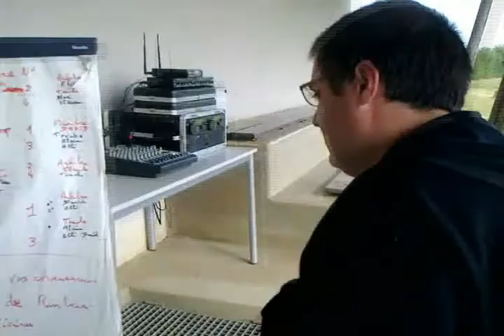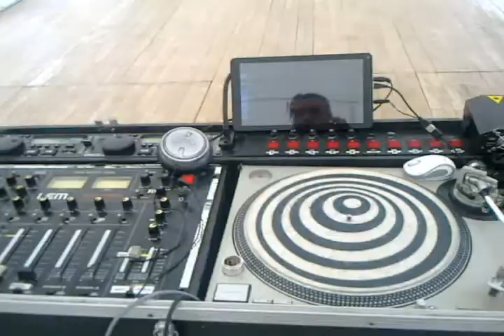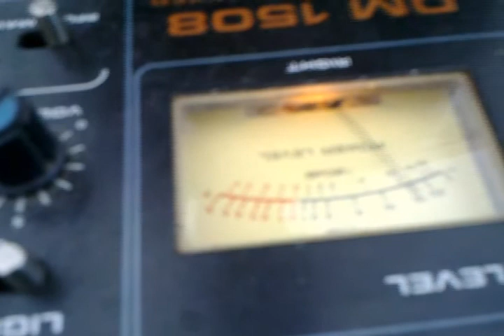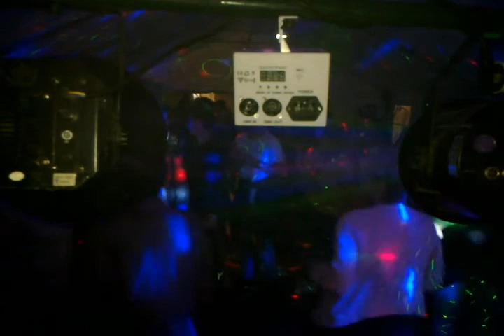Immersion Dj dans un Stade de Foot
Journée sportive, au 50 ans du Club de Foot Luartais avec la présence de Teddy, l'animateur de radio de Ornithorynque.

Bon Visionnage et à bientôt les amis !

Titres dans cette vidéo :
Magic system "In the Magic in The air"
Michel Telo "ai seu te pego"
Amii stewart "Knock on Wood"
Partenaire Particulier "Partenaire Particulier"
Gilbert Montagné "On va S'aimer"
The Black eyed Peas "I Gotta Feeling"
Pakito "Living on video"
Magic System "Bouger bouger"
The Whipers "And The Beat Goes on"
Avicii "Levels"
"La Pitchuli"
Ofenbach "Katchi"